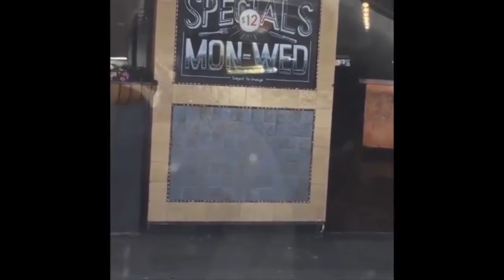5 Seconds of Summer - Memory Lane